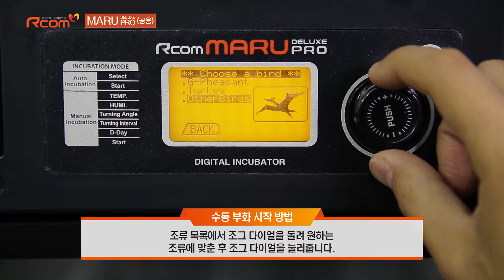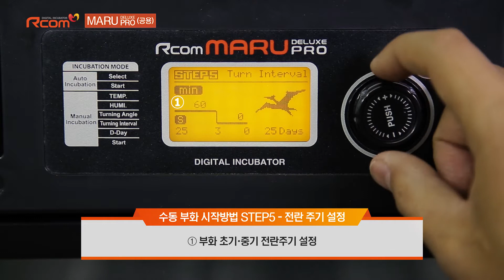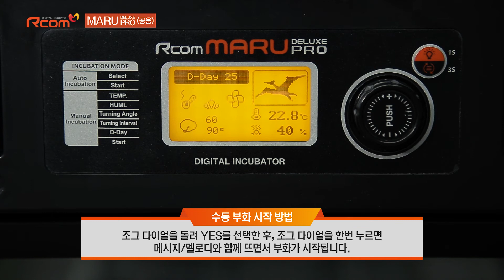알콤 마루 DELUXE PRO 부화기 (슬라이드 타입) - 수동 부화 시작 방법